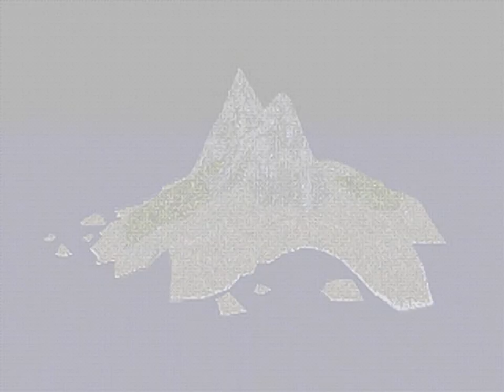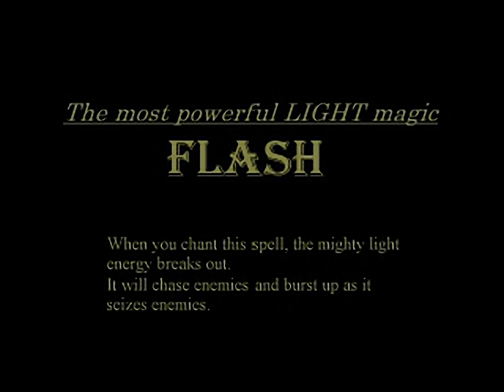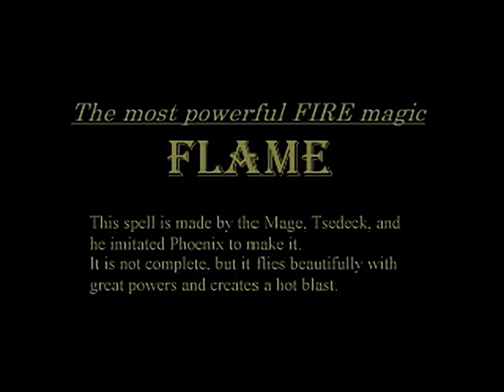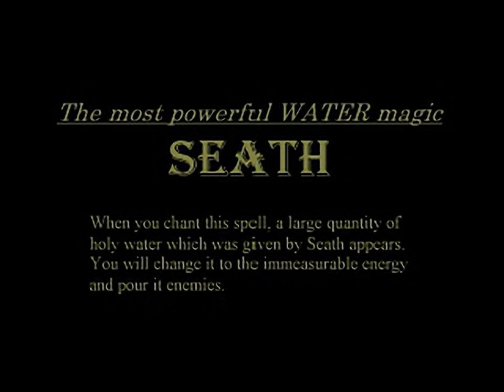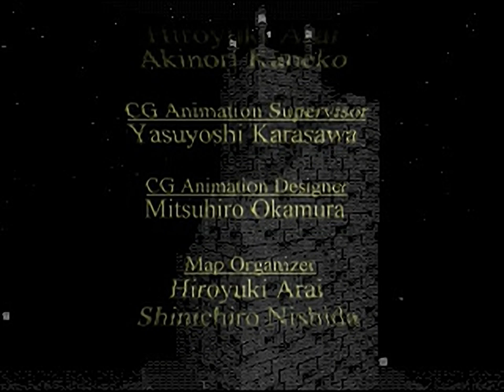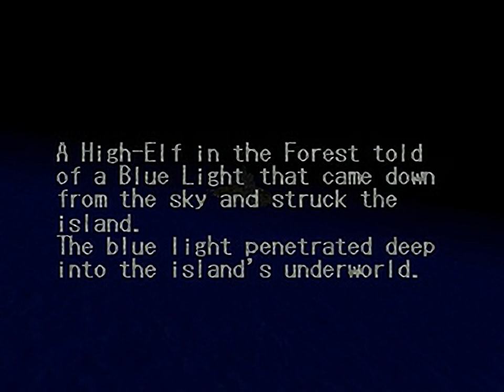Kings Field all videos for the Playstation 1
00:00 - ED0.S
02:51 - ED1.S
07:31 - OP2.S